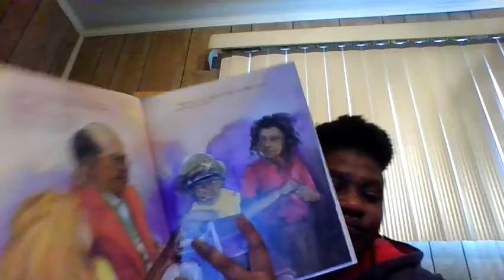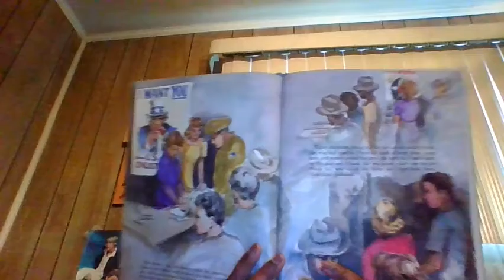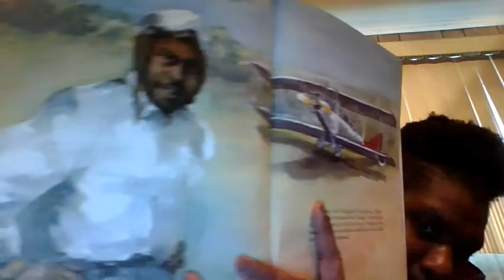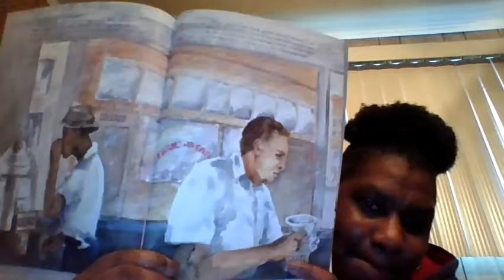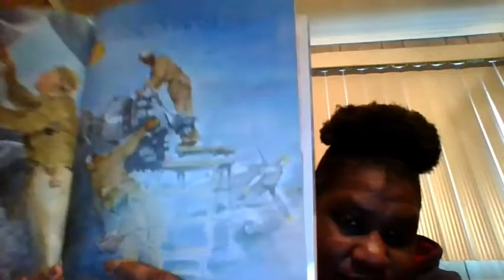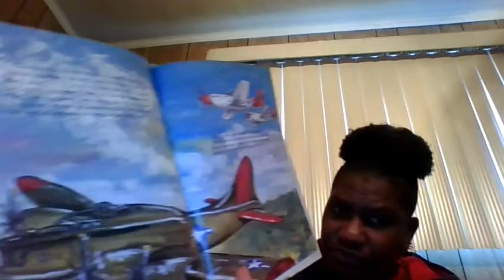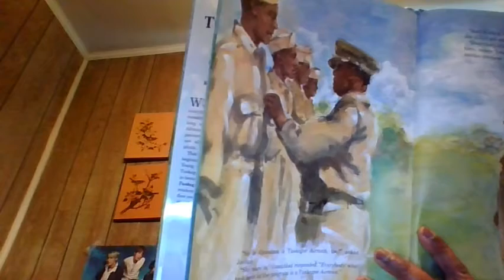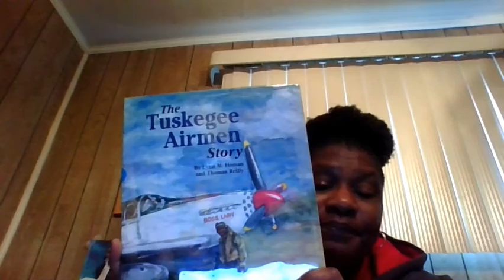The Tuskekee Airmen Story